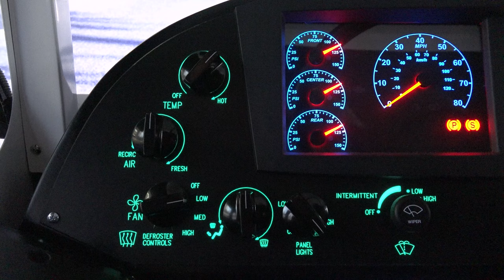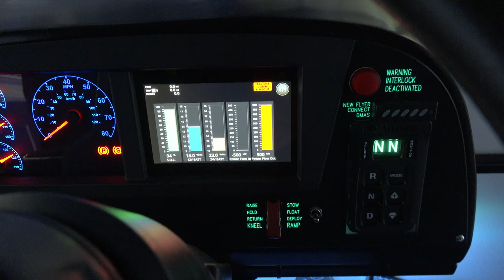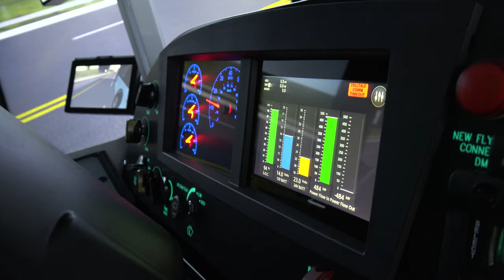FAAC MB 2000 Bus Simulator featuring ZEB Solutions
FAAC’s transportation simulators are equipped to assist agencies to prepare operators to leverage Zero Emission Bus and Battery Electric Bus technology by introducing and training students on these advancements through high-fidelity simulation training.

Introducing new technology requires an approach that lets students understand how the technology is designed to work followed by a realistic training experience. The FAAC MB 2000 simulator has genuine battery electric bus vehicle models, providing students a first-hand experience of driving these types of buses prior to over-the-road training.